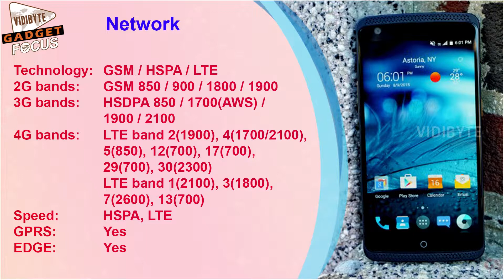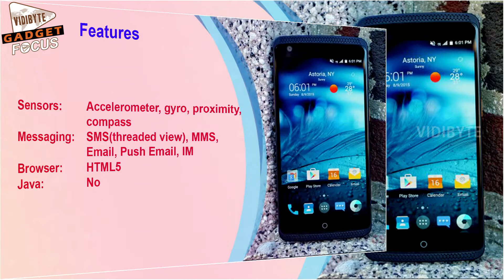ZTE Axon Pro Review & Specifications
ZTE has topped the high-end specs of the Axon Pro up with an attractive off-contract price tag and unprecedented for the segment two-year warranty.